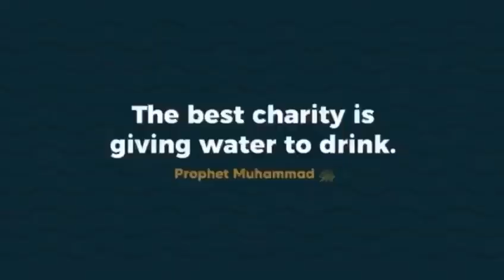Hand Pump Donated Esale Sawab Late Ftaher | Al-Khidam HP983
- Water Cooler £175
- Khatam Sharif £100 (will feed 200 to 250 students of deen)